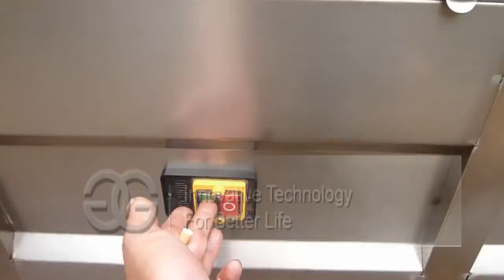Fish Scale Washing Removing Machine Test Video From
This is our factory about fish scale removing machine test video,this machine also used for washing fruit and vegetable.